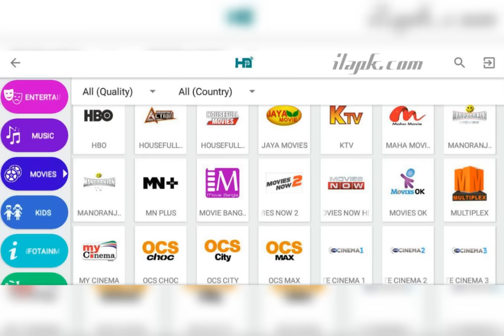ব্রাজিল বনাম চিলি কার শক্তি কেমন? Brazil vs Chile Preview & Prediction - COPA AMERICA 2021